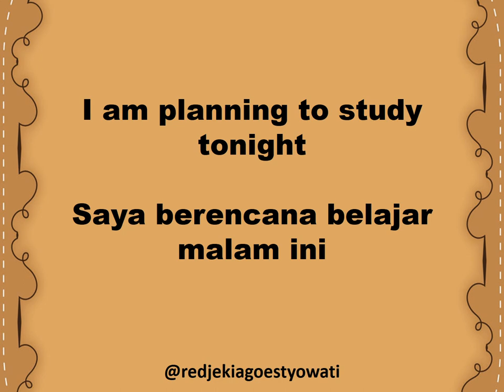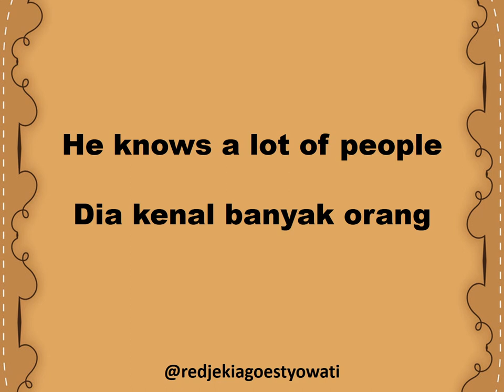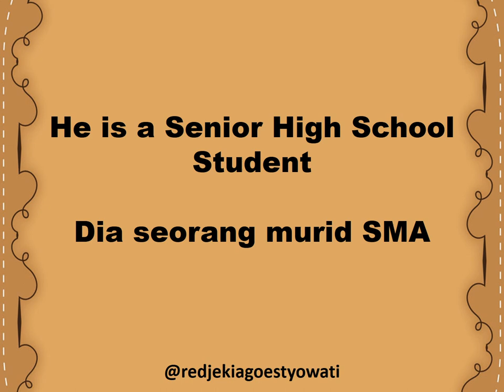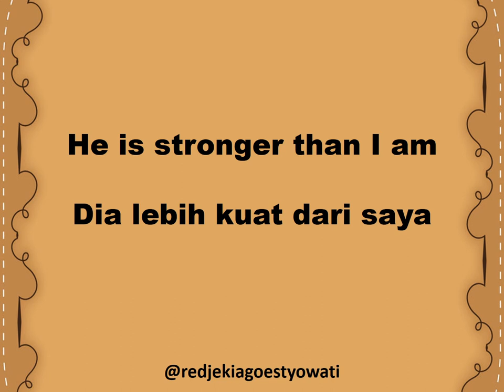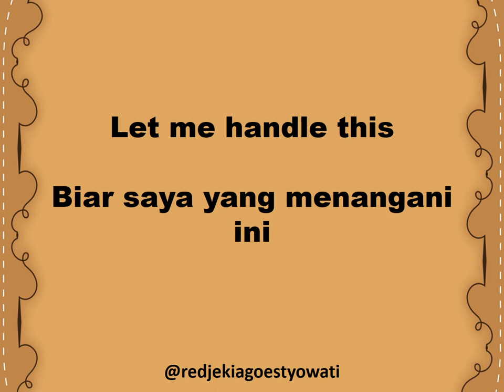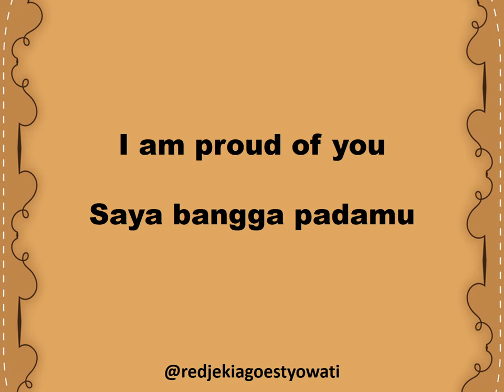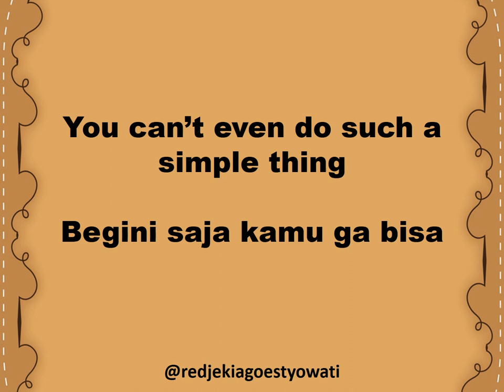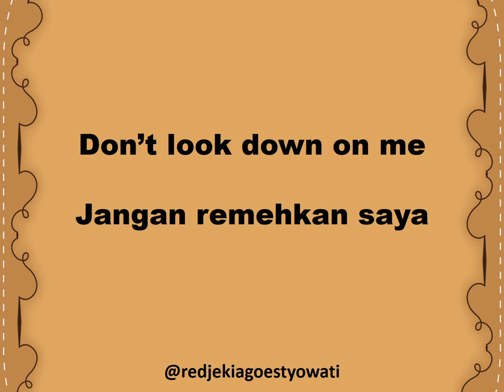Learn 50 English and Indonesian Sentences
Belajar Bahasa Inggris:Apakah kata "Breakfast" merupakan Kata Kerja? Yes or No